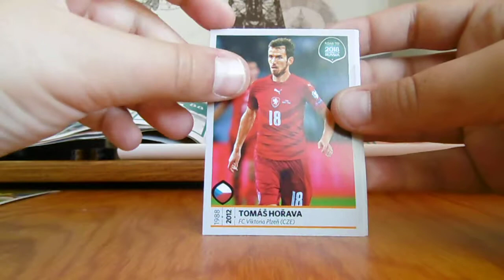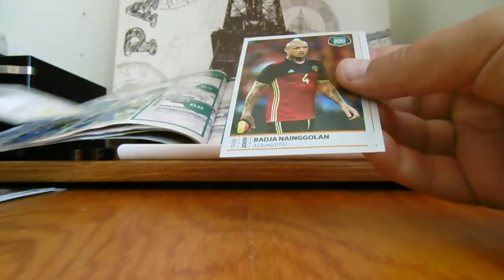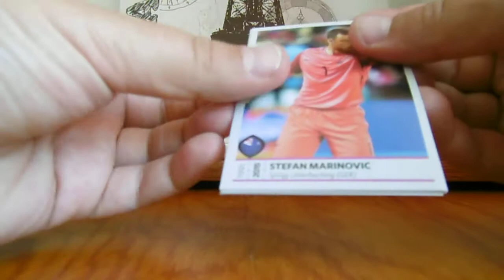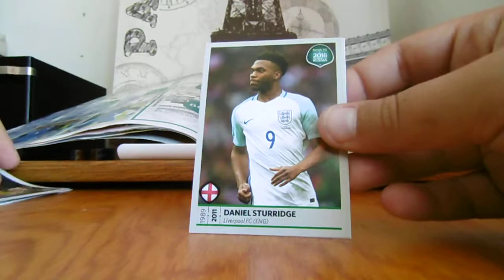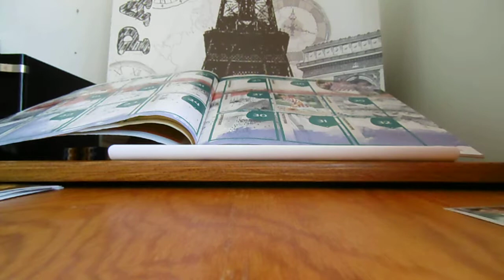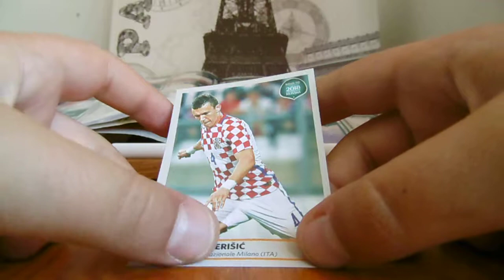COUPE DU MONDE : OUVERTURE DE 4 PACKETS !!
Aujourd'hui pack opening coupe du monde 2018 !!
Mes doublons : Ivan Perišić et Stefan Marinovic pour les gagné le jeparticipe !!